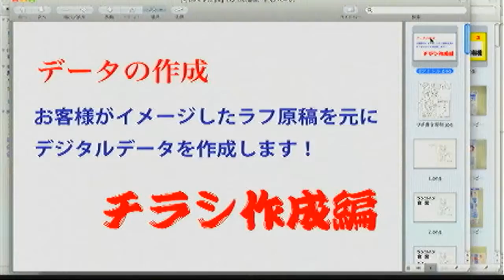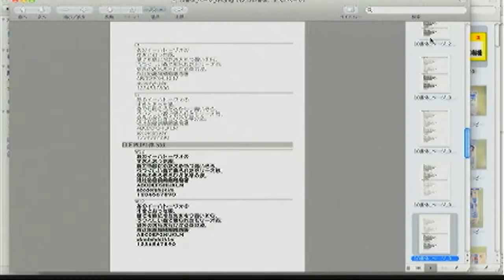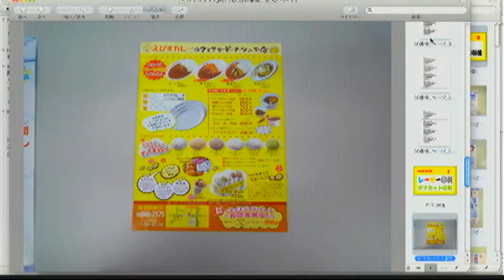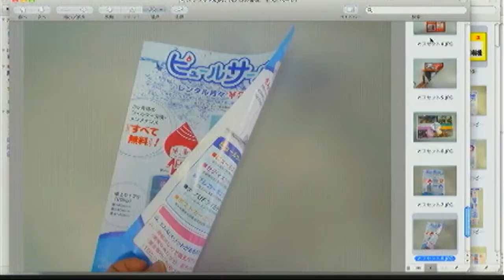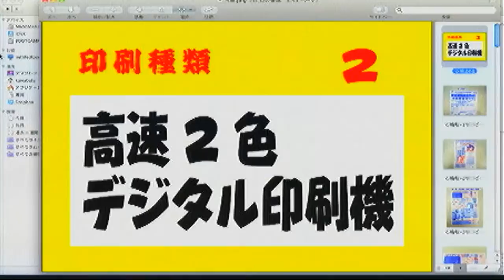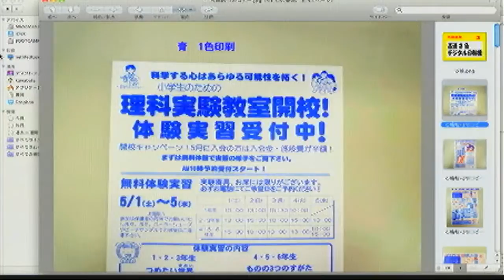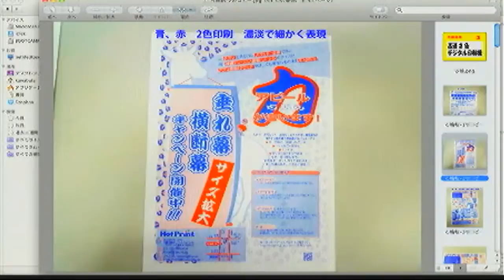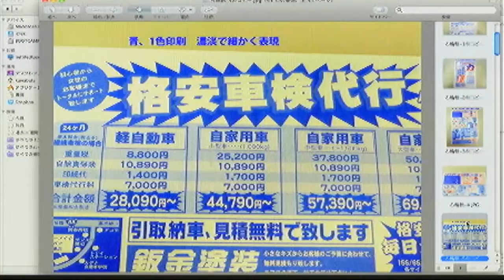アイデアを形にホットプリントNo34-1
今回も前回に引き続き「チラシ」の作り方や、hotprintのサービスのご紹介をいたします。